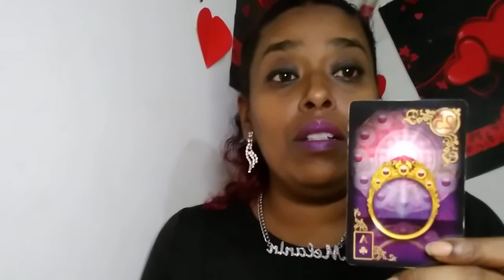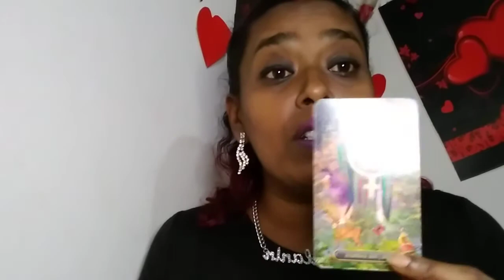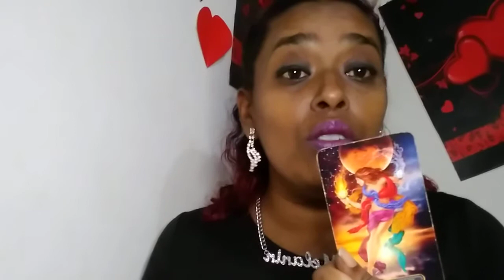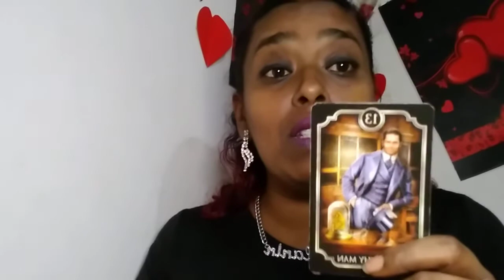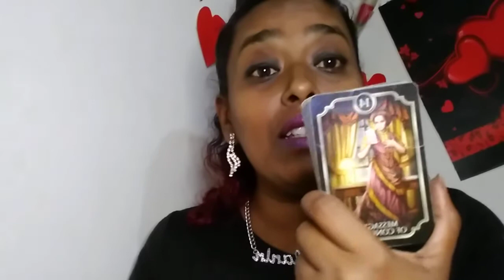Gemini March Love - Where have you been all my life?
This is a general tarot reading for the sign of GEMINI.

These readings are here to help give insight into your situation,  it will not resonate for every GEMINI out there but i hope for those who this video finds, get the clarity needed in this situation.
Although, GEMINI'S are usually overthinkers this group seems to be working on themselves to heal past trauma and is attracting a wonderful commitment without knowing it.
GEMINI THIS IS YOUR SOULMATE!

Meditation channel : - UCPV1EsbGGcq3iXLevM2pAw
Spiritual channel : UCVFT_ndSbXJi_DMhfFO0qmw